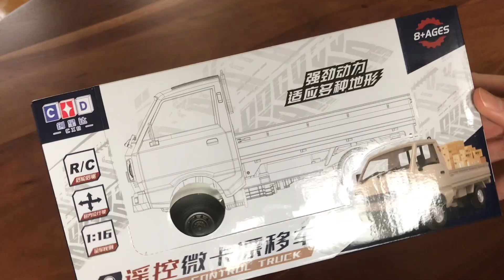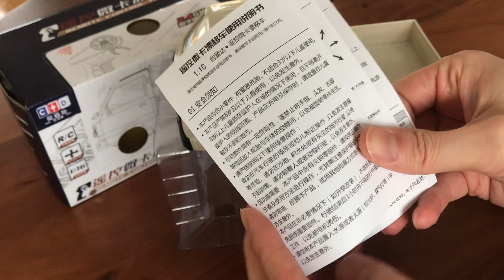First Ride: CXD D12 Mini 1/16 Unboxing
Unboxing video of the CXD D12 Mini 1/16. It's really small & cute. I really like the quality and the function of it, no need to mention the price!

I bought this one from the website below, together with two extra batteries.

Specification

- Brand : CXD
- True 1/16 scale. Actual car is very small
- Color : White(Creamy)
- Proportional Steering and Throttle
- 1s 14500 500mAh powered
- 2.4Ghz Radio.
- Product dimension of 11.5cm x 10.5cm x 21cm
- Wheelbase 120mm~
- 130 motor
- Working suspension
- Realistic chassis
- Low voltage & over current protection
- Plastic ball join at steering knuckle
- Working headlight
- Rubber tires

What's Included

1x D12 Mini
1x 1s 14500 Li-Ion battery
1x 1s USB Charger
1x Remote control
1x Manual